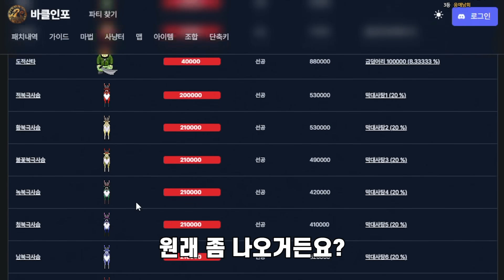일월대도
바람의나라 클래식 Ep. 9